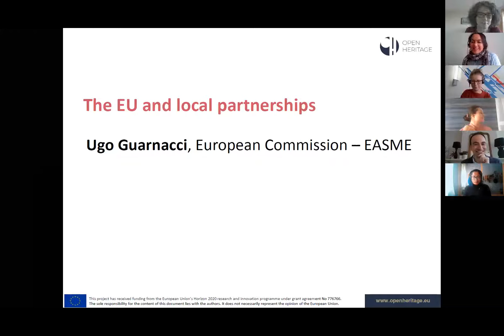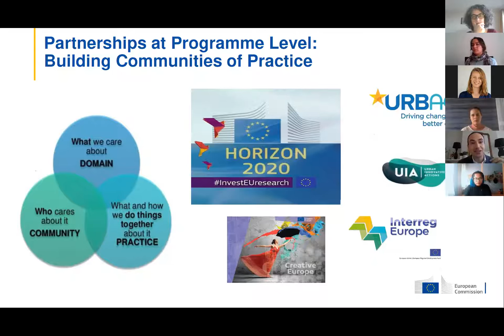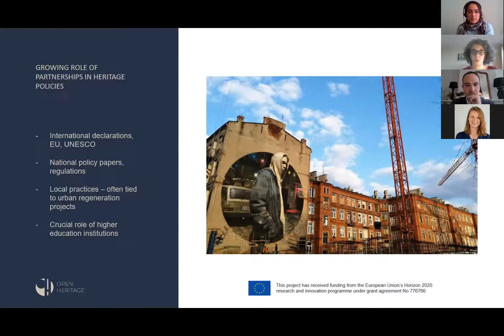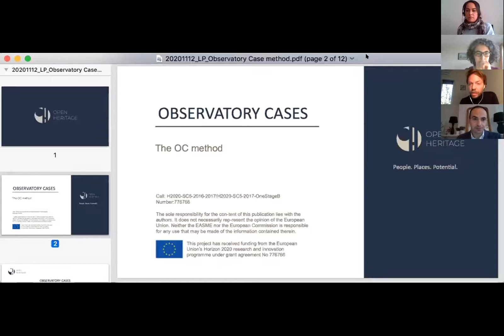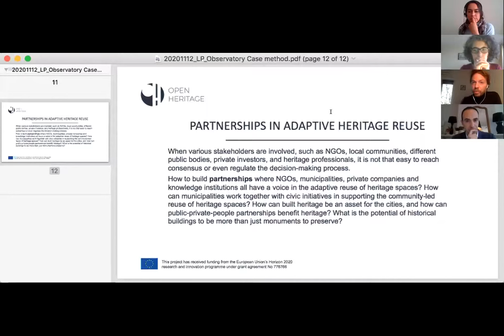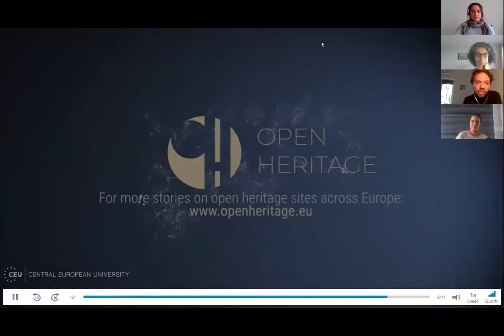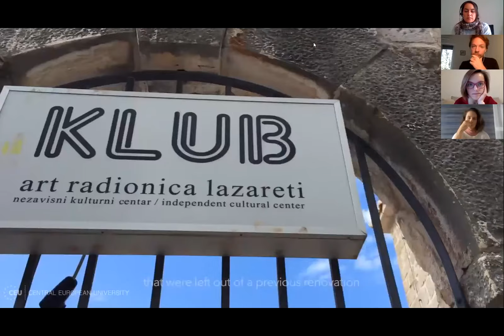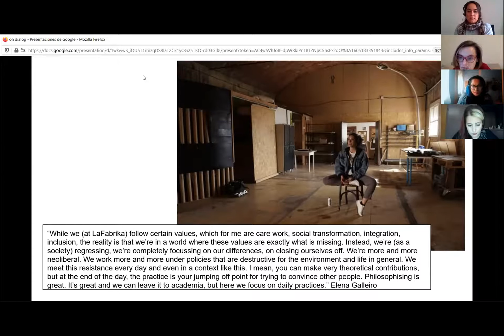2nd OpenHeritage Dialogue "Sharing and Caring: Partnerships for Adaptive Heritage Reuse" (1/2)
How can municipalities work together with civic initiatives in supporting the community-led reuse of heritage spaces? How can built heritage be an asset for the cities, and how can public-private-people partnerships benefit heritage? What is the potential of historical buildings to be more than just monuments to preserve? The discussion of the second OpenHeritage Dialogue has explored these questions, focusing on good practices of establishing partnerships, and strategies to overcome challenges.

This is a recording of parts of the opening session of the second OH Dialogue. It includes input from the European Commission, an introduction to the OpenHeritage project in the context of partnerships, and a panel discussion on the Observatory Case studies done in OpenHeritage.

Watch the recording of the second Dialogue's session, including inputs from OpenHeritage's sister projects - REACH and ILUCIDARE

The first OH Dialogue took place on 12 November 2020.

Speakers:
0:25 Ugo Guarnacci - input from the European Commission
12:54 Hanna Szemzö - OpenHeritage in the context of partnerships
22:51 Levente Polyak - panel discussion with Observatory Cases:
               35:46 Denisa Chylová (Stará Tržnica)
               40:50 Bozhena Pelenska (Lviv Jam Factory)
               48:25 Petra Marcinko (Lazareti)
               54:27 Nadia Nadesan (La Fábrika de toda la vida)